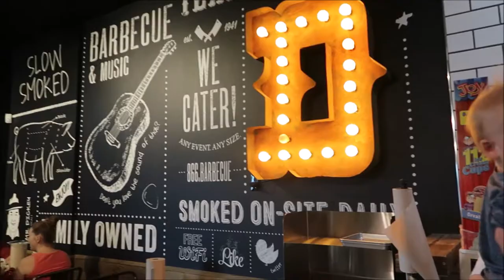Letting My Toddler Babysit Her Little Brother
Haylee put Emma in charge so she could get some editing done. Emma was so excited! The family tries a new place and it was so good!